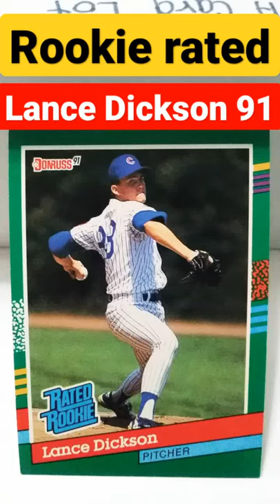Baseball Rookie Lance Dickson